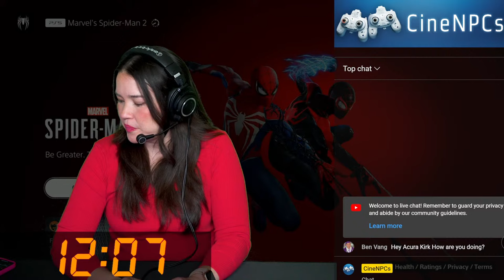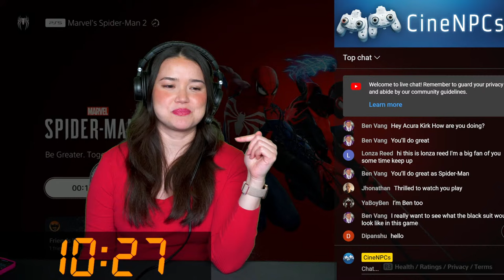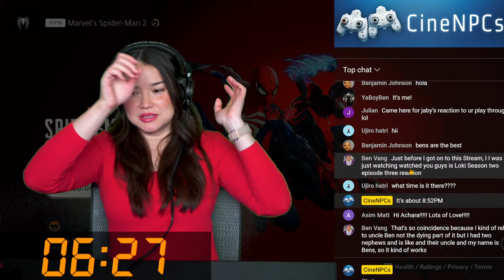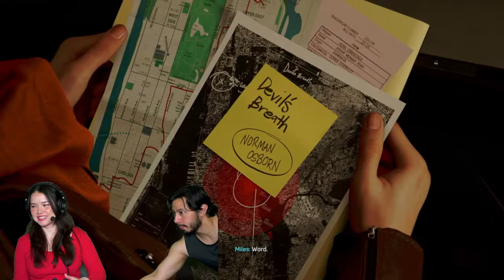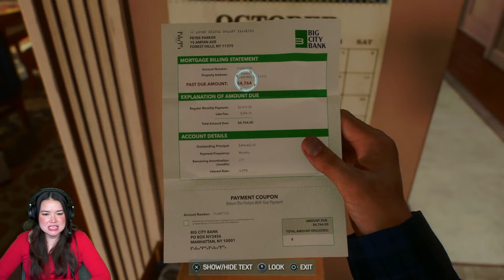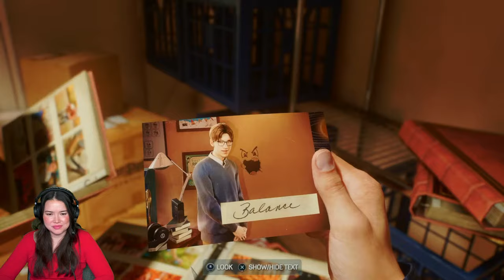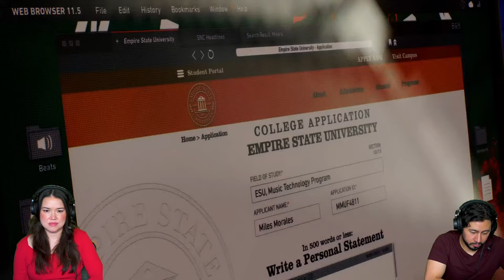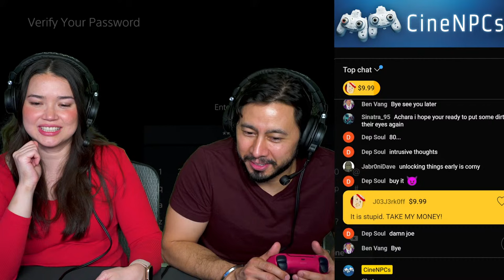Marvel 's SPIDER-MAN 2 Live Stream Let's Play!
ChaCha Kirkster is playing Spider-Man 2, live!  Join her for the craziness noob-tastic mayhem as she continues Peter Parker and Miles Morales's journey.